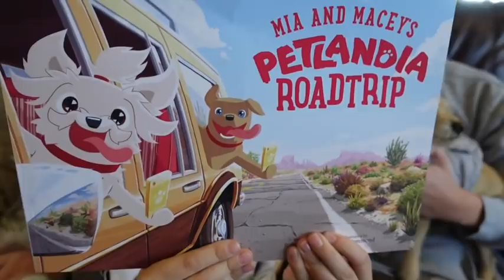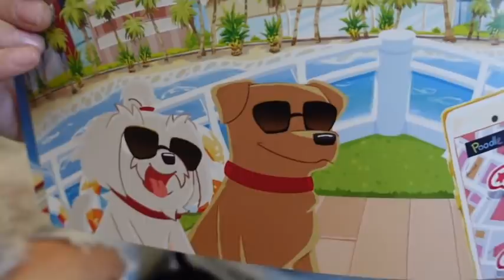INTRODUCING...the GIRLS in Alex and Colton's lives!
We finally decided it was time to let you in on the secret.  Everyone always asks about the special girls in the boys lives and now it's time to really spill the beans!!